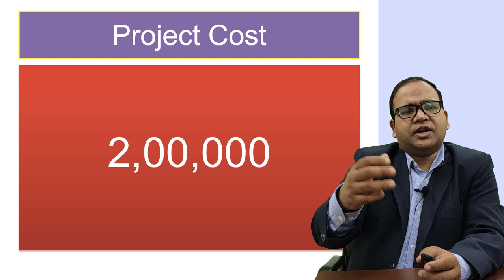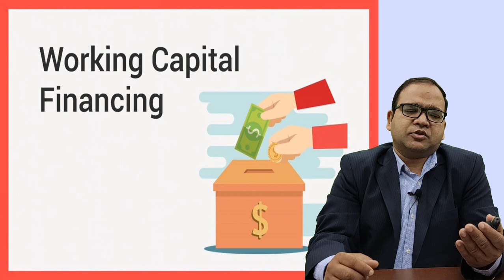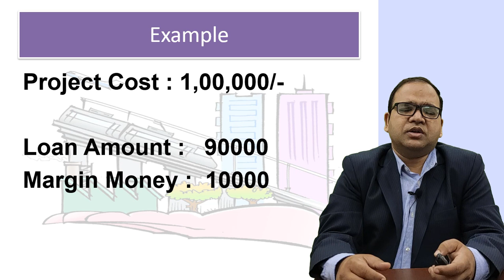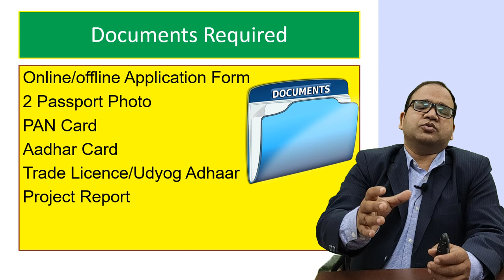Deendayal Antyodaya Yojna National Urban Livelihoods Mission DAY NULM in Details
Deendayal Antyodaya Yojna National Urban Livelihoods Mission (DAY NULM) is scheme for providing loans to poor people wh want to start thier own business.
Key features of this scheme is :

1.  Loan for project cost up to 2 Lakhs
2.  Loan for micro entrepreneurs
3.  Loan  without collateral
4. Lowest rate of interest of 7.00%
5. Subsidized loan from government
6. Main purpose is of giving benefits to poor people
7. Reservation for SC, ST and women entrepreneurs.

Murari Garg